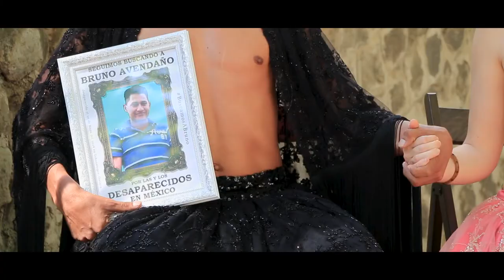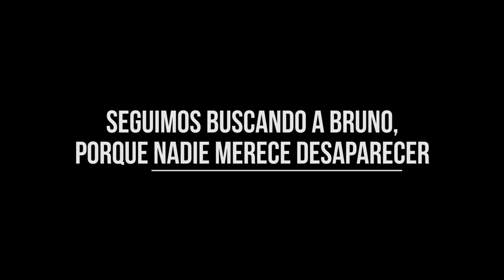Lukas Avendaño/ Buscando a Bruno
Bruno Alonso Avendaño Martinez, desaparecio el 10 de mayo de 2018 en Tehuantepec, Oaxaca, México.